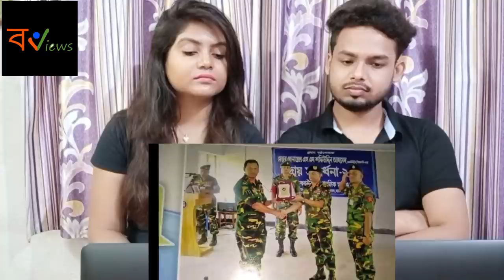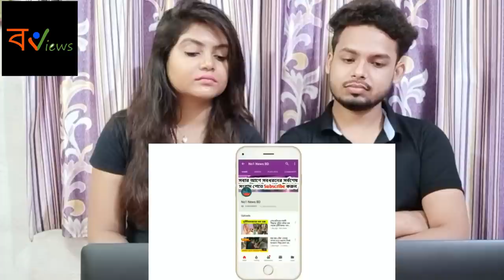Indian Reaction on | বাংলাদেশী সেনাবাহিনীর নতুন সেনাপ্রধান এস. এম. সফিউদ্দীন আহমেদ এর আসল পরিচয় |BD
🔸Credit : ‎‎‎‎‎‎‎‎‎‎@No1 News BD